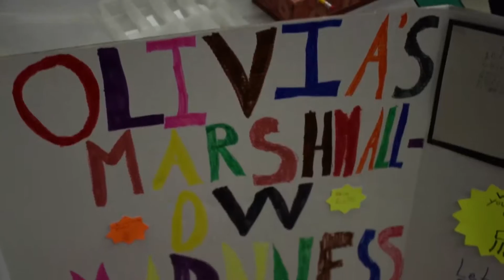3rd Grade Invention Fair (HH337/05)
Mountville Elementary hosts their annual Third Grade Simple Machines Science Fair.